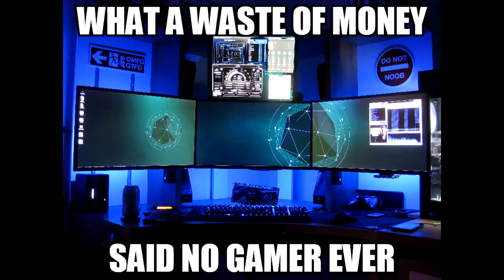First Podcast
What's up guys. Thanks for dropping buy. My buddy, Frank, and I did our own little podcast. I'm playing player unknown battle grounds. It was great first time experience. Give us your opinion we will listen. This is something we do all the time. Rambling about video games and we figure we show live.

Playing the game on a GEFORCE® GTX 1070 GAMING Z 8G